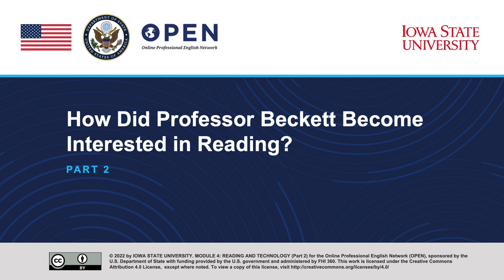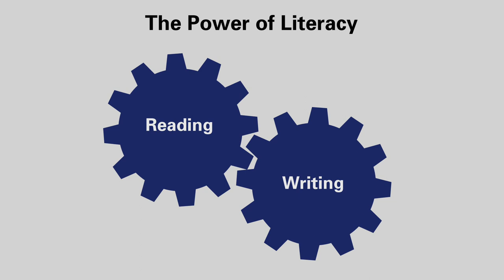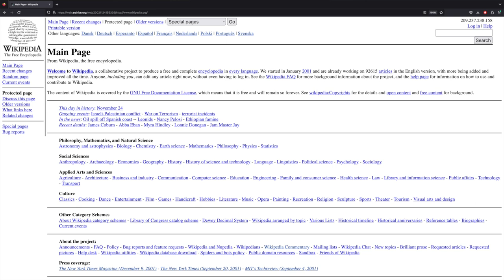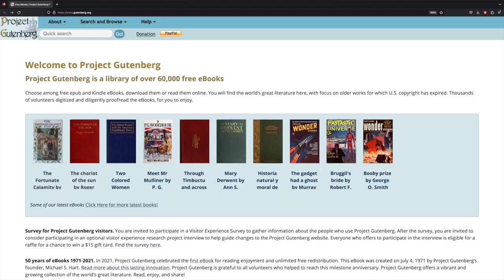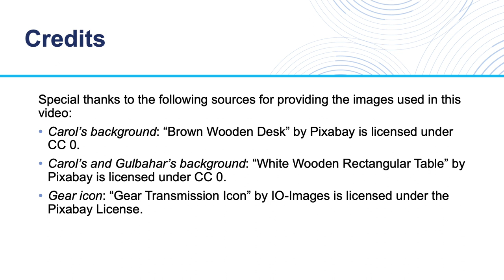Reading and Technology (Part 2)